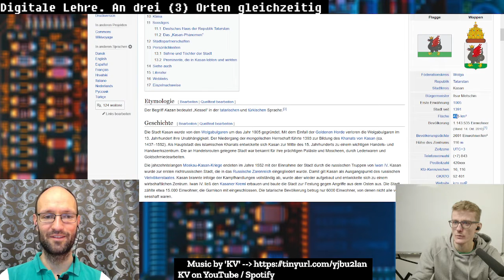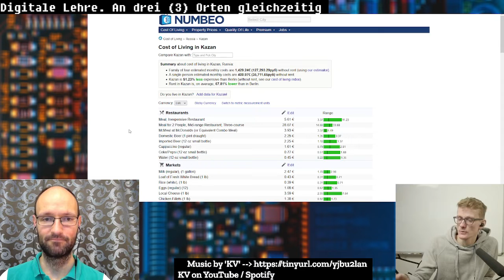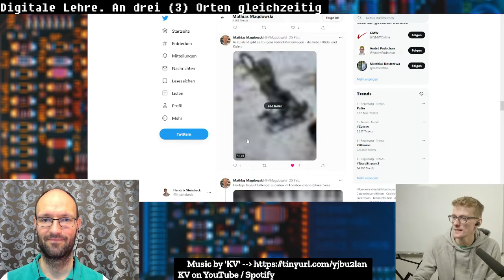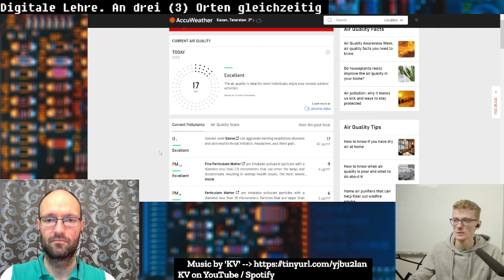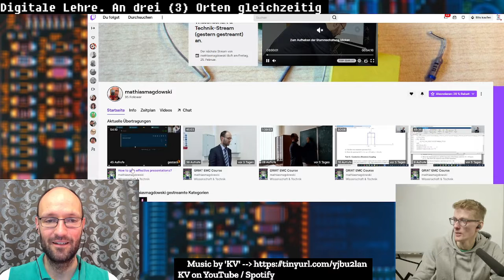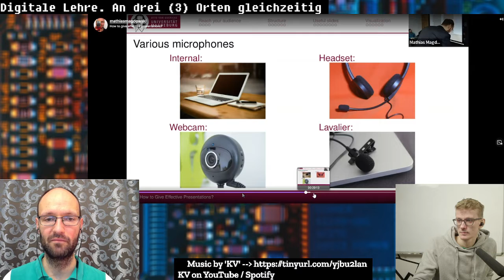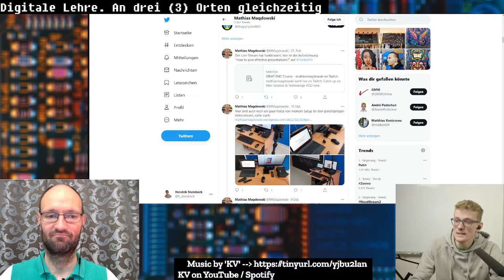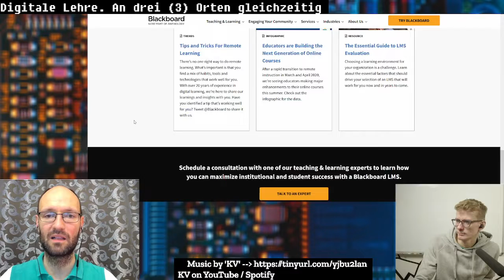Bits & Bytes Folge 18 - Flying Faculty und internationale Hochschulkooperationen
Hendrik Steinbeck und Mathias Magdowski sprechen über folgende Dinge:

00:00 Pre-Stream
00:45 Intro
03:56 Motivation für Kooperationsstudiengänge
10:45 Blick auf die Karte
23:15 Englisch ist in Russland ein Problem
33:46 Stellenwert von Bildung?
41:02 Luftverschmutzung
43:20 Wie ist das Essen?
49:56 Hybridlehre auf Twitch
59:10 Effective Presentations?
01:06:04 Akademische Feierlichkeiten
01:15:44 Studentische Mobilität
01:18:02 Universitäre Strukturen in Russland
01:20:26 Lernmanagement-System-Infrastruktur
01:25:48 Was ist da im Hintergrund von Mathias?
01:27:23 Outro

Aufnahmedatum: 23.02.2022